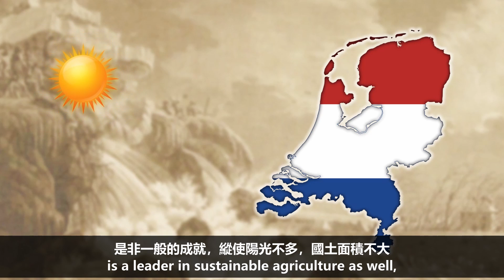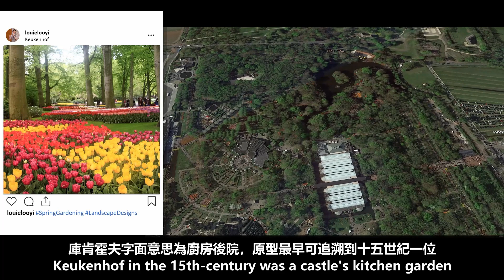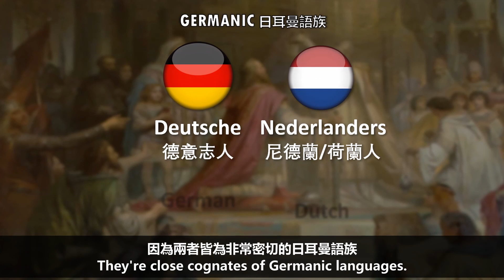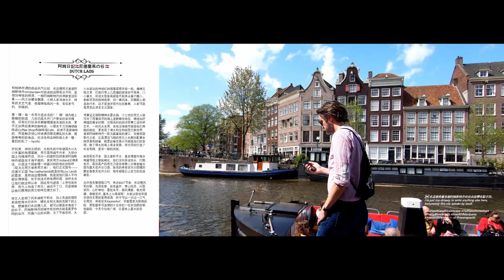【遊歐】尼德蘭風の谷 ：畫花荷蘭 Dutch Lads Pt2 | 羅·憶錄 On This Day 20200718 S01Ep45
荷蘭黃金時期海上貿易帶來的罪惡之城裡的自由風氣
未完待續 To be continued... 🇳🇱

0:45 繼續荷蘭人的威水史，一個世界上最大的花園
2:41 對梵高或荷蘭黃金時期藝術品有極高興趣的盆友
4:24 人們穿著橘色衣裳大肆狂歡遊行

縱使陽光不多，國土面積不大，甚至得面對海水倒灌導致土壤鹽堿化，他們沒向命運低頭，打臉各方，高效高產的荷蘭乃是全球第二大糧食輸出國與最大花卉出口國。馳名的庫肯霍夫公園裡的鬱金香春天花開之時，每年都吸引上百萬的花迷朝聖。允許我先暫停吸口氣，來點BEAT節奏：在這裡風和日麗、鳥語花香、百花盛開、賞心悅目、興高采烈、心曠神怡、意猶未盡、春風滿面、春光明媚、春暖花開...基本上乜春都有！大家以前低年級華語作文裏的常用成語，終於可以一次過一口氣引用完。庫肯霍夫Keukenhof，字面意思為廚房後院，原型最早可追溯到十五世紀一位女伯爵的領地庭院，今天它佔地廣闊，已是世上最大的花園。

百年標誌性的風車屹立在最顯眼的位置。但此處的大明星是荷蘭的國花鬱金香，人們對它的熱愛，近乎是癡迷的狀態（几百年前還引發了第一次經濟泡沫）。阿姆斯特丹市區都有不少鬱金香種植，庫肯霍夫裡的品種、數量、質量以及布置手法更是堪稱極品頂級。普遍上荷蘭消費都是偏高的，門票是有點小貴，但來到風車花國，豈可過門不入呢？無奈慢了一步兩天，在花田上大半鬱金香剛好已經被收割，錯過了如網紅照片裡一大片花海連天的盛宴，只是在公園景區展覽些部分，相信再過一禮拜會是光禿模樣了。下個開放季就是下一年了。

返回城內，如果各位有一定所謂的藝術修養（我冇），推薦到——博物館廣場Museumplein，可以選擇進國家博物館或梵高博物館瞧瞧。粗略介紹下這位後印象派畫家如雷貫『耳』的大名，文森特是他本名，姓氏為梵高，其實『高』才是他家族名稱，荷蘭常見的『梵』是從哪來的『從』意思。比如就講這位阿先叉叉梵叉叉，叉叉梵叉叉家族來的。說回梵高，當地一位純血荷蘭人教我們的正確發音：來跟著念一遍：Van G~O~G~H! 這樣才正宗嘛。荷蘭語和德語是很相似的，那漱口吐痰聲。開玩笑別太玻璃心。因為兩者皆為非常密切的日耳曼語族【見註解】，英語甚至將德意志人荷蘭人混為一談Deutsch Dutch。歷史上，幾個世紀以來北方低地就一直為神聖羅馬帝國的領土，荷蘭王室亦是來自德國若干年的伯爵家族。順帶一提，現今王朝的稱呼諧音像奥兰治橙色，所以看國家足球隊隊服就是這顏色。每年國慶在首都都有場盛大國王節派對，人們穿著橘色衣裳大肆狂歡遊行。但剛好前一天咱仨就離開了，又是錯失一次機會。

告別荷蘭，在歐洲錢都已花光，浪了一個月的時間，是該打道回府了！

註解：日耳曼Germanic其實是個廣義用詞，不單是指德國的主體民族，而是更廣闊的一大片北歐中歐白人共同祖先，分支包括丹麥人、挪威人、瑞典人、英格蘭人、荷蘭人、奧地利人（和德意志人同一支）等等。但看來只有德國人對日耳曼比較會有認同感，卻因此意外被英語稱之為German，不精確畫上等號。同樣是日耳曼語族一支的荷蘭人，和德意志人由於是近親關係，倒也被英語誤稱為Dutch（聲似德意志的近音）。